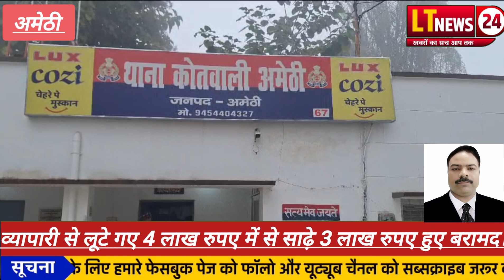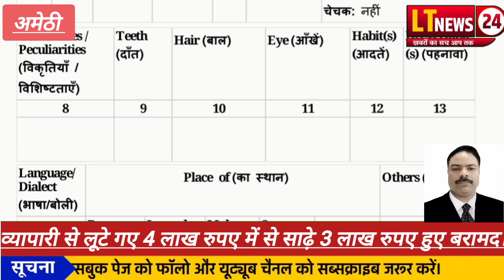बीती रात अमेठी पुलिस और बदमाशों के बीच हो गया आमना सामना।